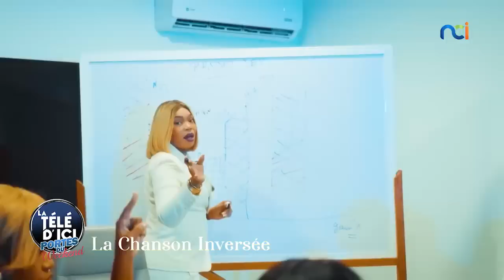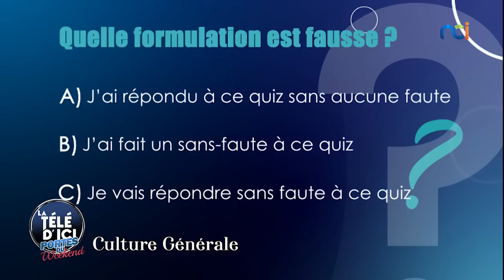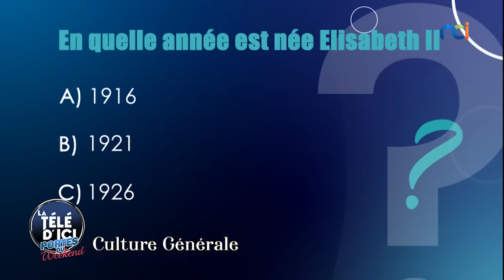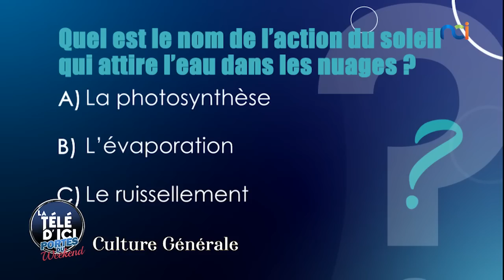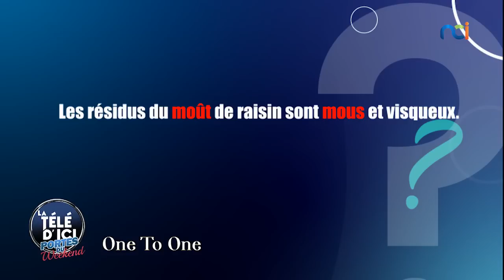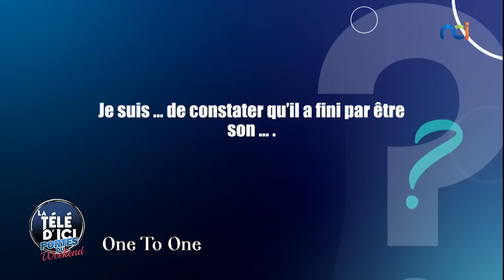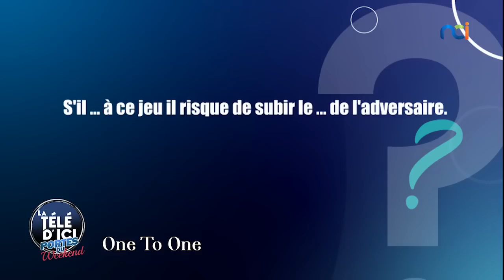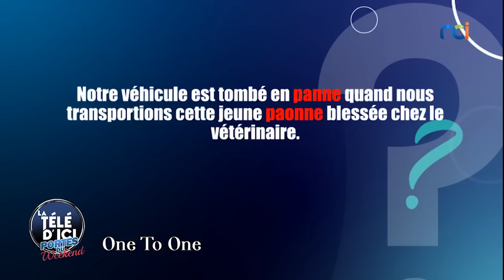La Télé d'Ici Portes du Weekend du 11 novembre 2022 avec LA DERNIERE VOIX